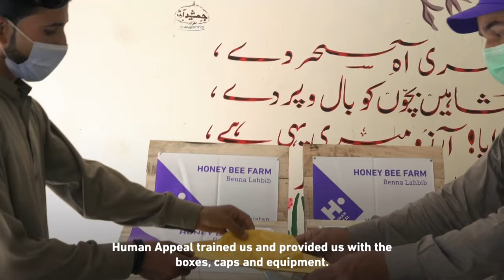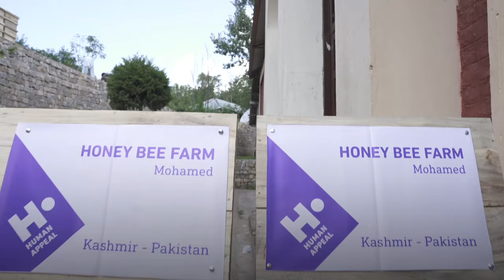Your mercy is training honeybee farmers like Mohammad in Pakistan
When Mohammad told his friends he was going to train to become a honeybee farmer, they said he was crazy! Yet, his hard work and tenacity paid off and just a few years later his bee-keeping skills have enabled him to build a new home. Thanks to your mercy, the Human Appeal Honeybee project has helped hundreds of farmers to turn their lives around. Watch to see how your mercy it training honeybee farmers Like Mohammed in Pakistan.